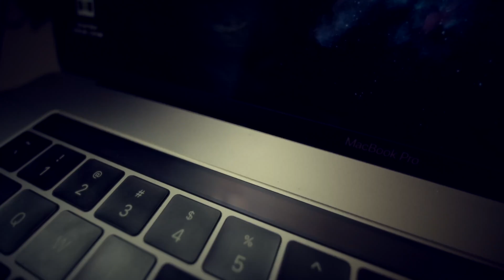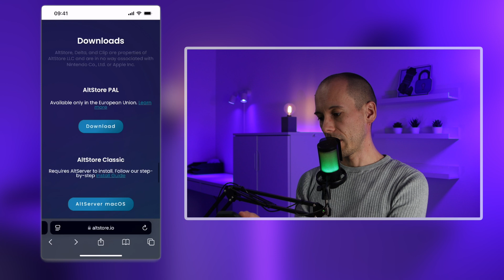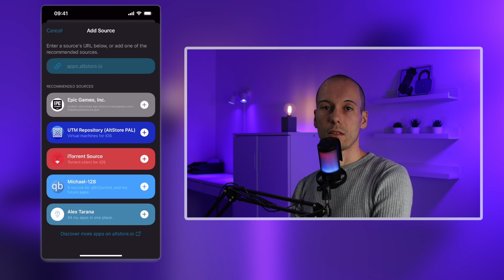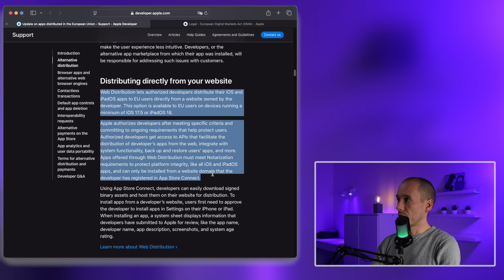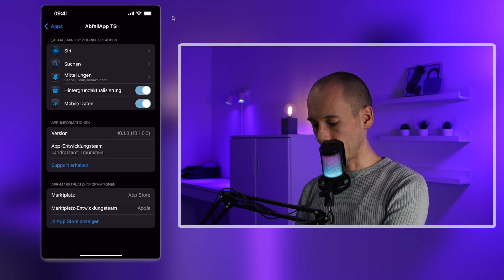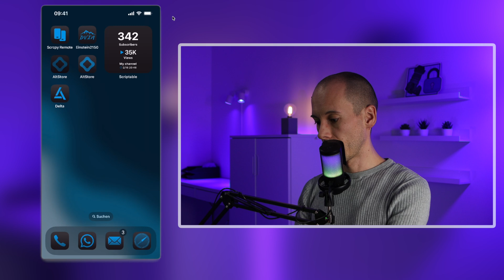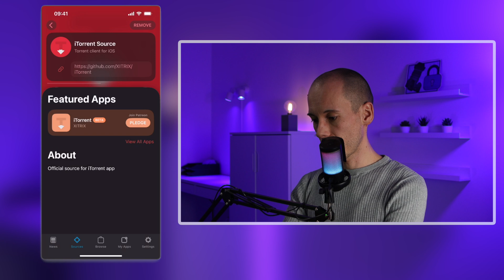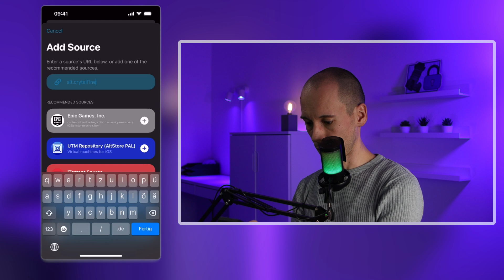📲 AltStore PAL: Das neue Sideloading-Update für iOS! 🚀 (#022)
Apple hat mit iOS 17.4 Drittanbieter-App-Marktplätze in der EU ermöglicht – und AltStore PAL nutzt diese Chance! In diesem Video zeige ich euch, wie ihr AltStore PAL installiert, Apps darüber ladet und welche Unterschiede es zum klassischen AltStore gibt. Außerdem sprechen wir über die Sicherheit von Drittanbieter-App-Marktplätzen und wie Apple diese in iOS integriert hat.

💬 Schreib mir in die Kommentare, was du von AltStore PAL hältst! 👍

===Inhalt===
0:00 - Begrüßung
0:56 - Intro
1:31 - AltStore PAL - Einführung
2:37 - Voraussetzungen für Drittanbieter-App-Marktplätze
2:55 - AltStore PAL - Installation
3:18 - AltStore PAL - Freigabe durchführen
3:37 - AltStore PAL - Funktionen
4:05 - Epic Games im AltStore
4:28 - AltStore - Weitere Quellen
4:49 - AltStore PAL - Apps installieren und ausführen
5:59 - AltStore - Kosten für Nutzer und Entwickler
6:26 - SIcherheit von Drittanbieter-App-Marktplätzen
8:06 - Implementierung von Drittanbieter-App-Marktplätzen in iOS
10:08 - Unterschied AltStore PAL und AltStore Classic bzw. wo ist das Plus (+) ???
11:55 - Nutzungsszenarien
13:12 - Vertrieb von Apps über AltStore
13:47 - Kill-Switch von Apple
14:17 - Quellen von AltStore Classic in AltStore PAL nutzen?
16:09 - Zusammenfassung / Gegenüberstellung PAL vs. Classic
17:09 - Fazit
17:41 - Abonnieren
17:55 - Verabschiedung

===Books===
Hacking und Security

===Parts===
Nodemcu V3

433 MHz-Antenne